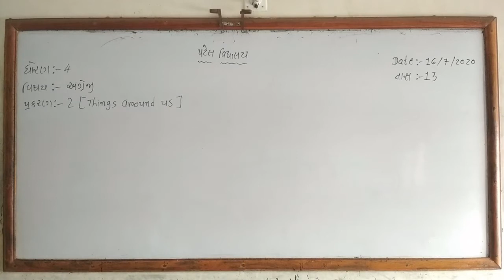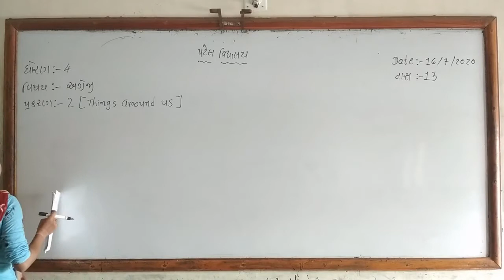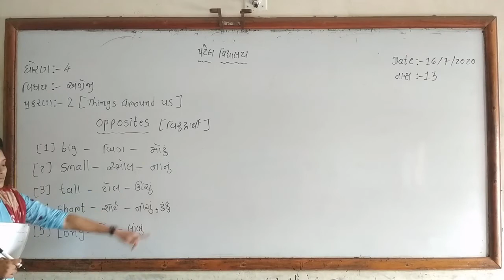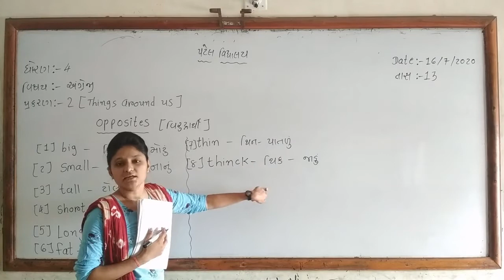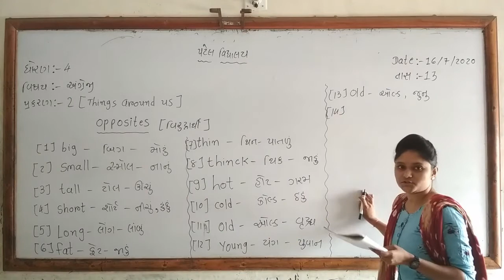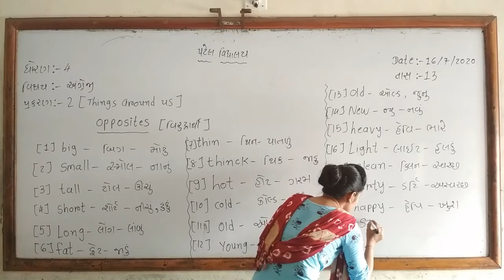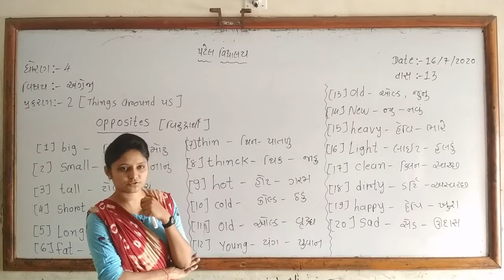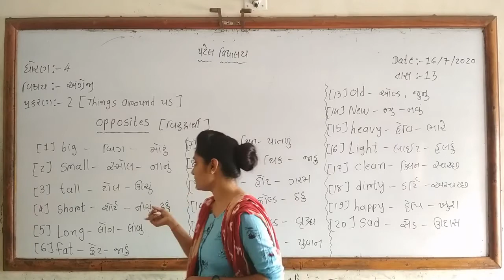CLASS-4 / ENGLISH / CHAP-2 / LEC-13 / SONAL MAM